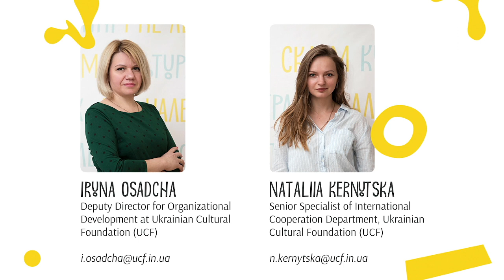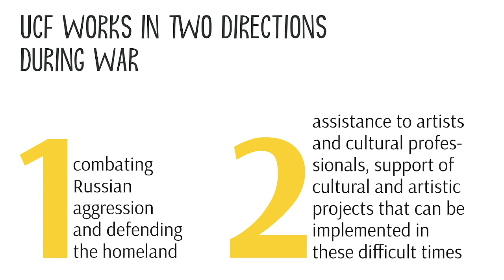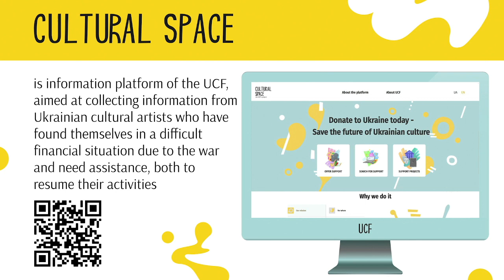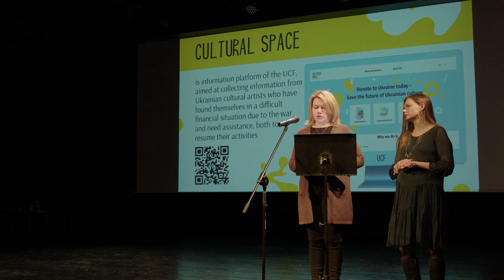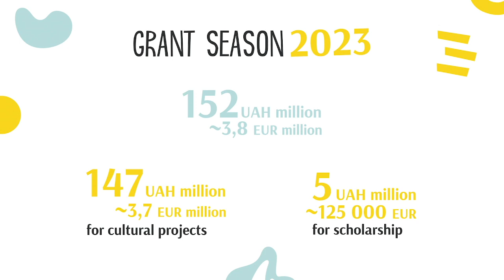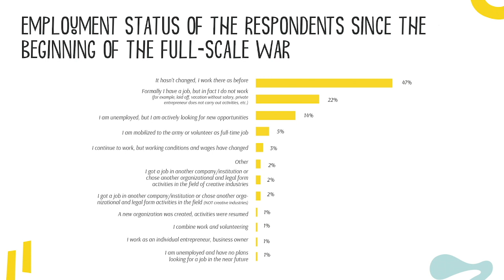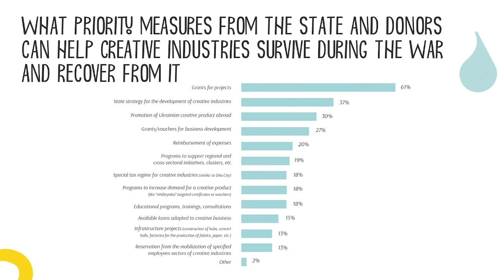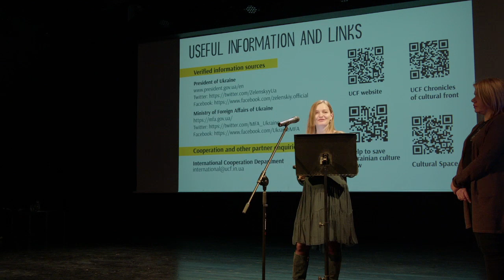Activities of the Ukrainian Cultural Foundation and the state of culture on Thursday 1 December 2022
Activities of the Ukrainian Cultural Foundation and the state of culture and creative industries during the war. Presented by Iryna Osadcha, Deputy Director of the Ukrainian Cultural Foundation for Organizational Development, and Nataliia Kernytska, International Cooperation Manager, Expert of Zapravka Initiative